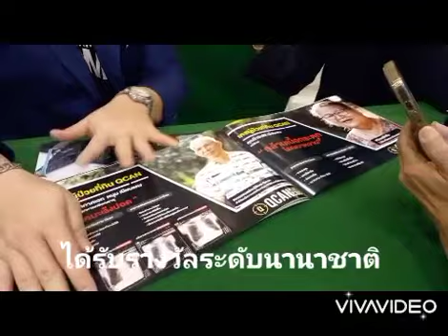นวัตกรรมเหรัยญทอง..ต้านมะเร็ง QCAN pius CVD